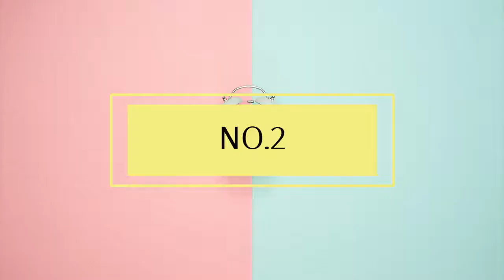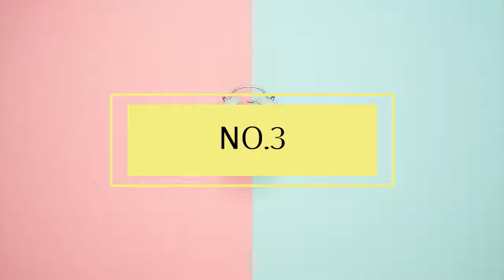巩汉林差点跟春晚剧组翻脸 赵老师没休息室！巩汉林谈赵丽蓉片段